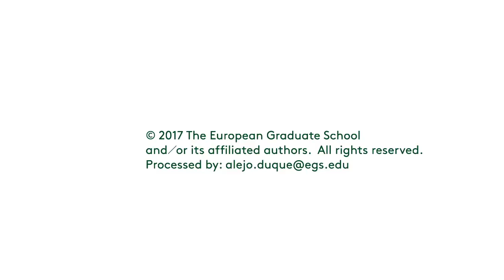Christopher Fynsk. Autonomy and Academic Freedom. 2017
Christopher Fynsk, Maurice Blanchot Chair, Professor of Philosophy at The European Graduate School / EGS. Saas-Fee, Switzerland. June 27 2017. Public open lecture for the students of the Division of Philosophy, Art & Critical Thought.

Christopher Fynsk’s academic profile includes extensive administrative experience (he has served as chair, head of school, dean and trustee) and high academic achievement through articles, translations, and books treating topics in modern Continental philosophy and literature. He has held academic positions in North America, France, and the UK (Scotland), and has fifteen years of experience at The European Graduate School / EGS. He is best known for his writings on Martin Heidegger and Maurice Blanchot, but has also made significant contributions in the area of philosophy of language and to questions relating to the politics of philosophy (and its institutions). He is also actively involved in the philosophy of education and currently writes on the topic of rhythm.

Christopher Fynsk received his doctorate from the Department of Romance Studies at Johns Hopkins University in 1981, following a Diplôme d’Etudes Avancées in Philosophy from the University of Strasbourg. He also received an MA in English from the University of California, Irvine, in 1976, and an MA in French at Johns Hopkins University in 1979. He taught at the University of Strasbourg from 1985 to 1987, and from 1981 to 2004 he worked as professor of Comparative Literature and Philosophy, co-director of the Philosophy, Literature and the Theory of Criticism Program and as chair of the Department of Comparative Literature at State University of New York at Binghamton. From 1995–1997, Chris Fynsk was the chair of the Modern Language Association, Division of Philosophical Approaches to Literature. In 2004, he moved to the University of Aberdeen to join the faculty of the School of Language and Literature, and formed the Centre for Modern Thought.

In his critical writings, which breach the barriers separating philosophy, literary theory, and art criticism, Christopher Fynsk is deeply engaged with the question of the possibility of language and how the human relation to Being is sketched out through literary and philosophical texts and art works. In Infant Figures, he follows a path to the realm of this question through a dialogical meditation on two texts, one by Maurice Blanchot and one by Jacques Lacan, which confront the limits of language in saying the death of a child. In the text, which is partitioned into three suggestively aligned parts in the manner similar to a Francis Bacon triptych, Christopher Fynsk follows an inquiry of the material limits of symbolic representation. The inquiry is called by 'the exigency of the figure', a primal exposure of the human being antecedent to speech and memory which opens it to the possibility of language. In order to risk the entry into this problematic, he finds it necessary to adopt an unconventional method which navigates 'between discursive orders' in a way which is theoretically akin to the methods of psychoanalysis.